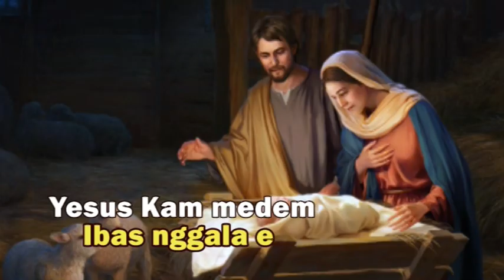YESUS KAM MEDEM IBAS NGGALA E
KEE GBKP 138
Sinusurkenca : Pdt. E.J. Van den Berg
Vokal : Pt. Julianus P. Limbeng
Musik/Arr. : Pt. Julianus Limbeng

Bekasi, 6 Desember 2022